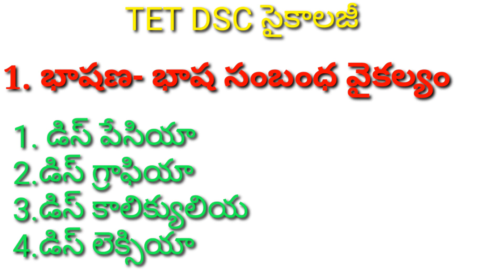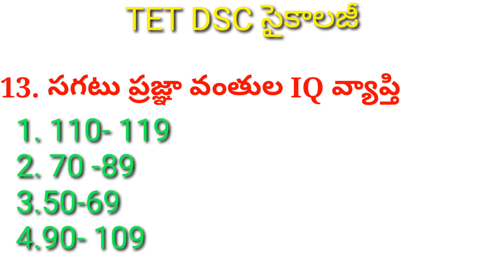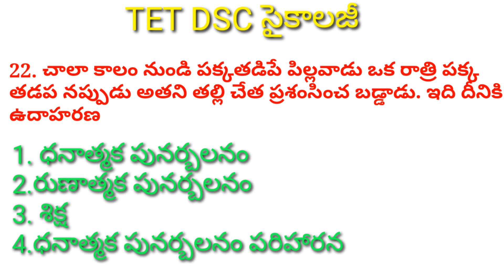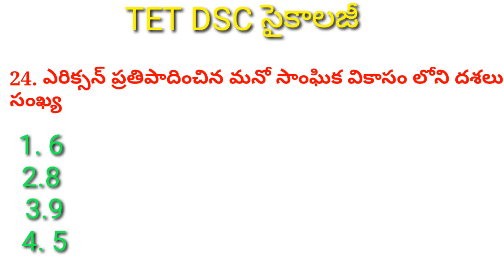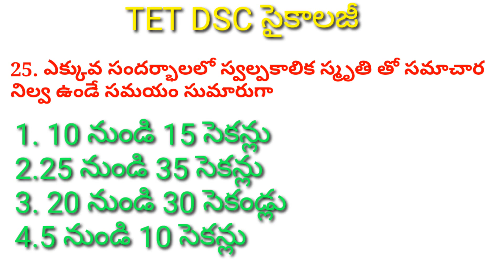TET DSC PSYCHOLOGY TEST|ALL IMP BITS DNT MISS PSYCHOLOGY PRACTICE TEST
6th క్లాస్ సైన్స్

7th క్లాస్ సైన్స్

గ్రాండ్ టెస్ట్స్ మీకోసం 50 మార్క్స్